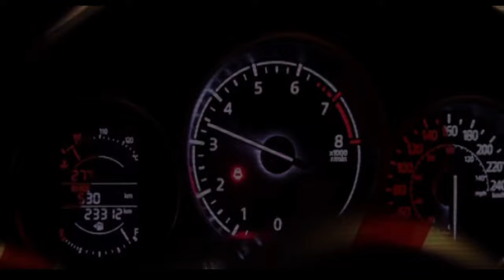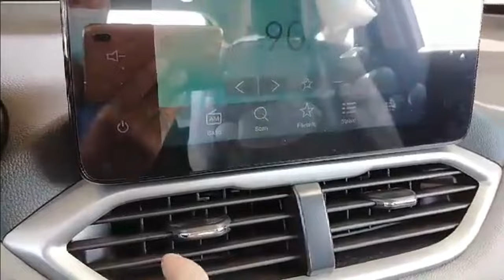PRE-DELIVERY INSPECTION (PDI) Chevrolet Groove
Meron na naman tayong panibagong video guys. Sa video tutorial na ito ituturo ko sainyo kung ano ang mga dapat ninyong icheck kapag kayo ay magsasagawa ng pre-delivery inspection sa kahit anong sasakyan.

Kung nakatulong ang video na ito wag niyong kalimutang mag like at mag comment kayo ng mga suggestions ninyong video tutorial about cars at paki share na rin ng video na ito.

Kung kayo ay mga questions, inquires at suggestion maaari ninyong bisitahin ang aking facebook page at doon ko sasagutin ang iyong mga katanungan and please wag nyo din kalimutang mag like and follow sa aking fb page.

PLEASE WAG NYO ISKIP ANG MGA ADS SA AKING VIDEO PARA TULONG NIYO NA DIN ITO SA AKIN.

MARAMING SALAMAT SA PANONOOD AT PAG SUPORTA!!!